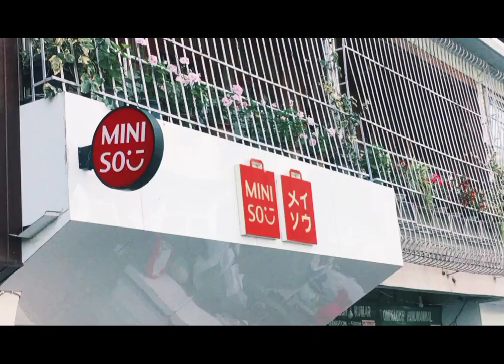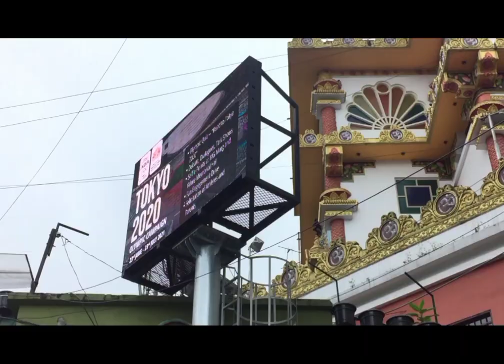LIABILITY | A Day In Life | A Short Cinematic Vlog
PEACE ☮